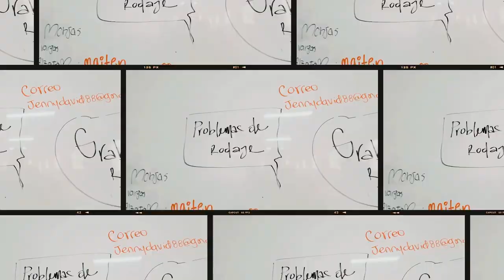¿Cómo habitamos esta gran Red? 🌼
En la Red de Prácticas Artísticas y Culturales abrazamos la diversidad de Medellín. Nuestra Red está compuesta por:

La Red de Danzas, 🩰
Red de Audiovisuales, 🎬
Red de Músicas, 🎧
Red de Artes Plásticas, 🧩
Red de Iniciación Artística 👦🏽 y
Red de Creación Escénica. 🔮

La Red es un espacio para que los niños, niñas, adolescentes y jóvenes encuentren en la creación, exploración y aprendizaje una forma de habitar sus territorios. ✨🎈

Porque en la LaRedDeMedellín